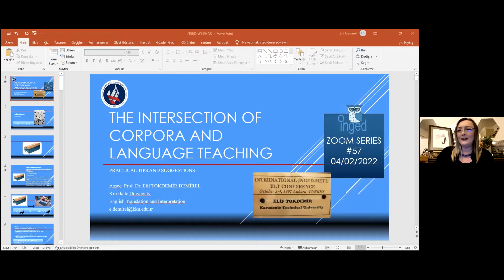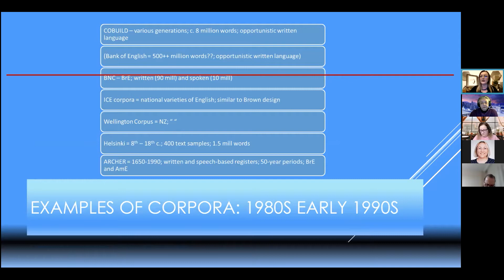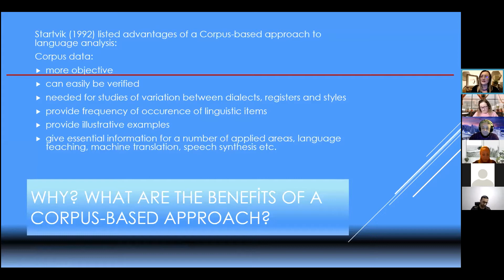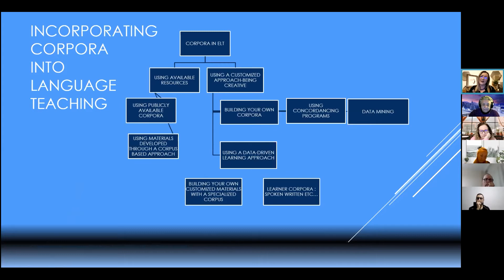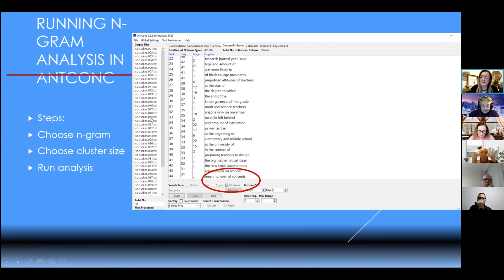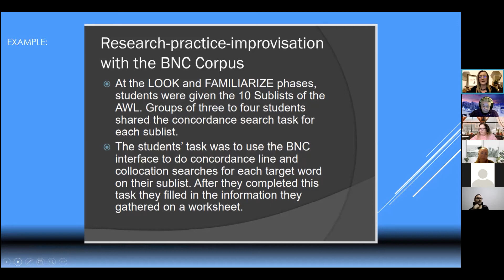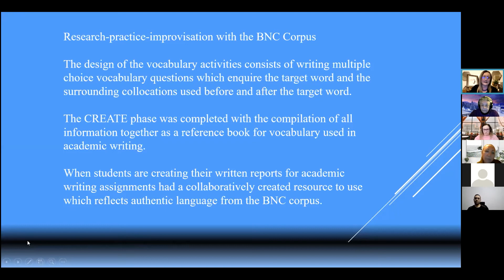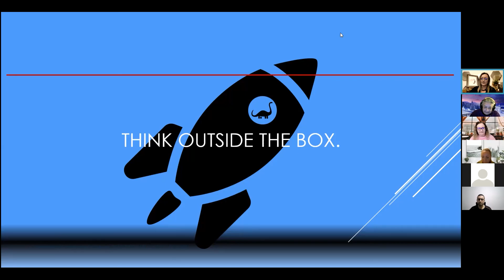THE INTERSECTION OF CORPORA AND LANGUAGE TEACHING: Practical Tips and Suggestions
Hello!
Corpus analysis and language education has a close relationship since the results of corpus analysis research has proven to contribute significantly to the field of language education. In this video, Assoc. Prof. Dr. Elif Tokdemir Demirel provides a discussion of the many ways in which language learners and language teachers may benefit from corpus resources and provides practical tips and suggestions to ease the process.